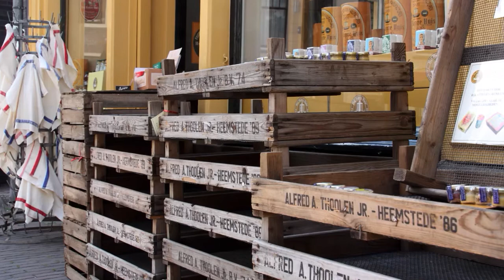2015 05 30 Rondje Zwolle